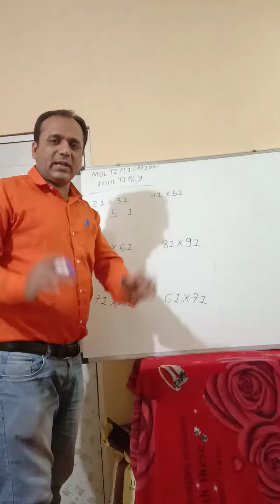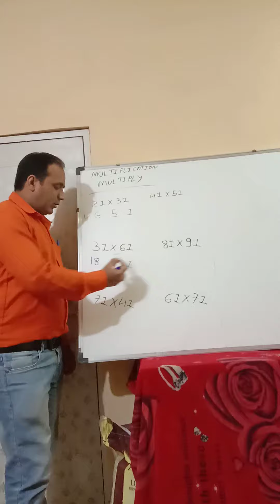गुणा करने की बढिया सी तरकीब